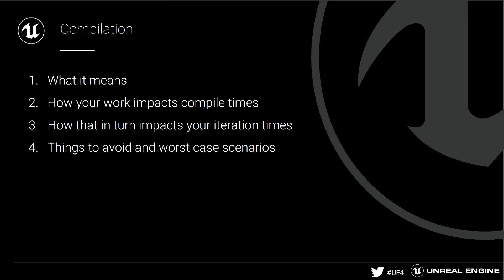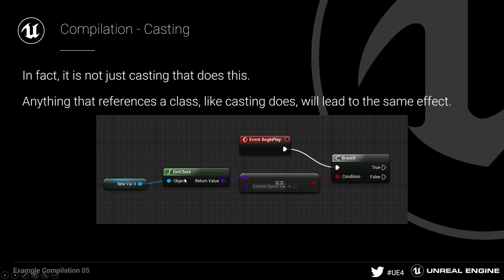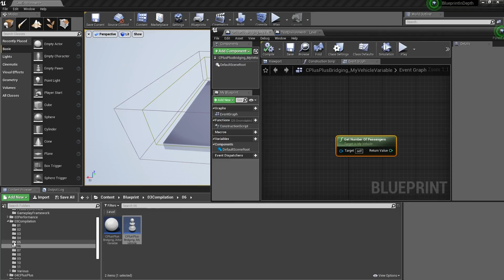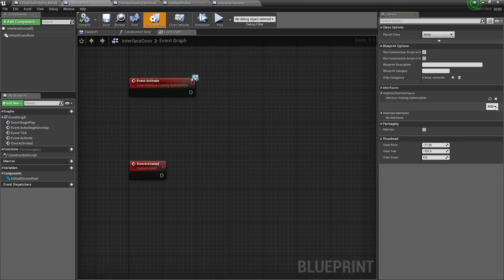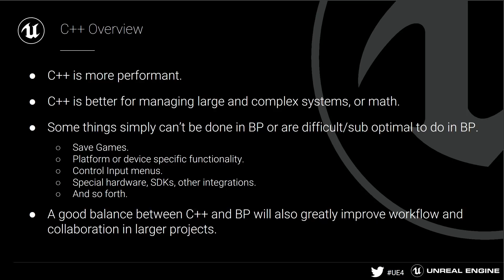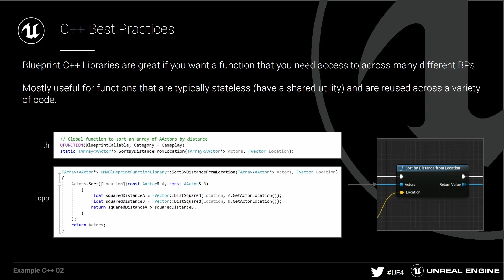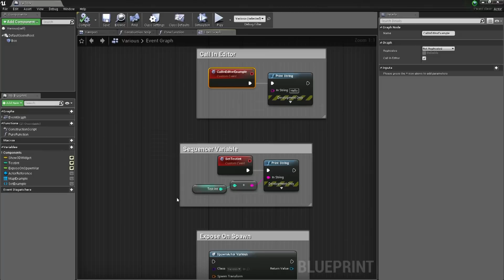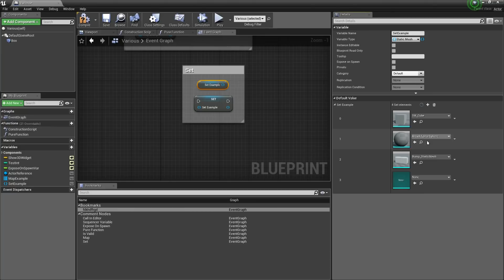Blueprints In-depth - Part 2 | Unreal Fest Europe 2019 | Unreal Engine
In part 2 of Blueprints in-depth, Epic Games' Senior Engine Evangelist Sjoerd de Jong goes over crucial, but rarely covered topics, with a goal to level up a range of viewers - from those with a working knowledge of Blueprints to users that are fully and professionally proficient in our unique scripting language and all of its finer details.